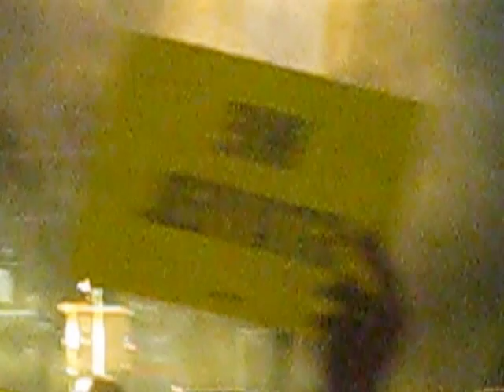Jonas Brothers perform "First Time" Chicago July 10, 2013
The Jonas Brothers perform live in Chicago, Illinois on the opening night of their Live 2013 tour on July 10, 2013 at Charter One Pavilion on Northerly Island.